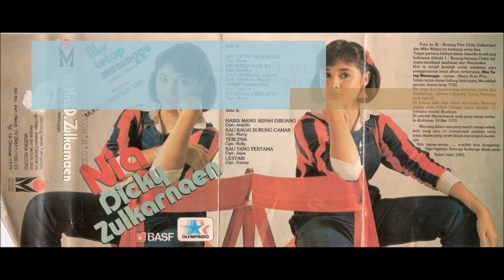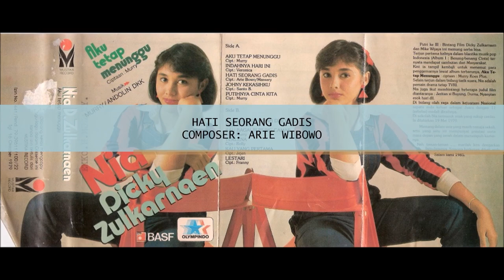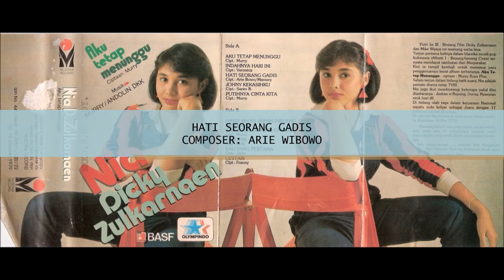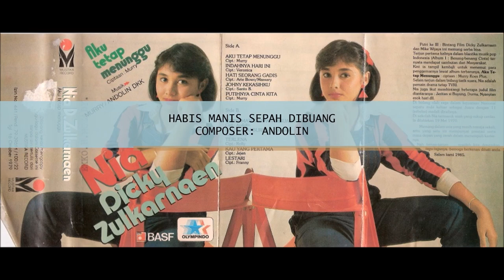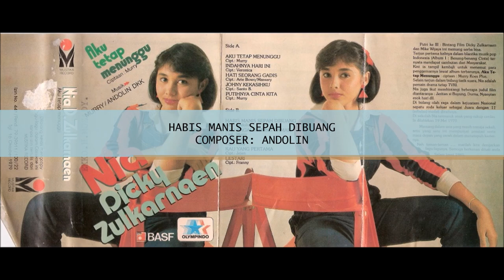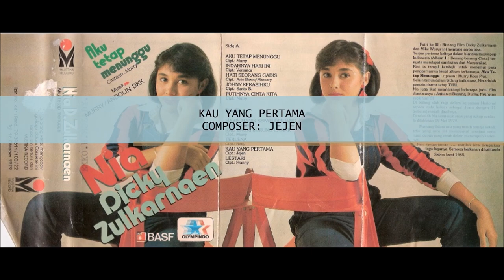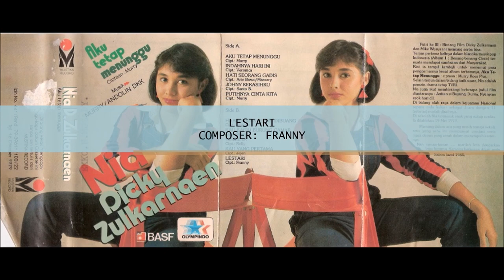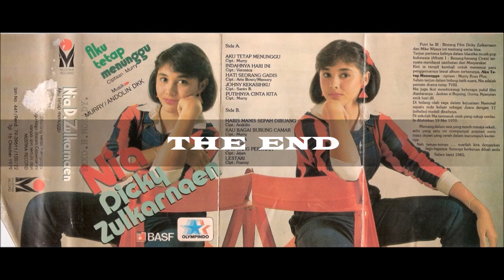NIA DICKY ZULKARNAEN DALAM ALBUM AKU TETAP MENUNGGU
NIA DICKY ZULKARNAEN_ALBUM AKU TETAP MENUNGGU

MUSICIANS:
MURRY ANDOLIN DKK

SIDE A:

01. AKU TETAP MENUNGGU
COMPOSER: MURRY
02. INDAHNYA HARI INI
COMPOSER: VERONICA
03. HATI SEORANG GADIS
COMPOSER: ARIE WIBOWO
04. JOHNY KEKASIHKU
COMPOSER: SANTO B.
05. PUTIHNYA CINTA KITA
COMPOSER: MURRY

SIDE B:

06. HABIS MANIS SEPAH DIBUANG
COMPOSER: ANDOLIN
07. KAU BAGAI BURUNG CAMAR
COMPOSER: MURRY
08. TERLENA
COMPOSER: ROLLY
09. KAU YANG PERTAMA
COMPOSER: JEJEN
10. LESTARI
COMPOSER: FRANNY